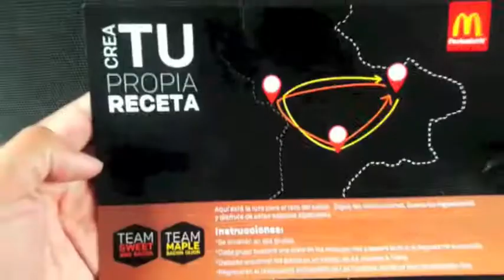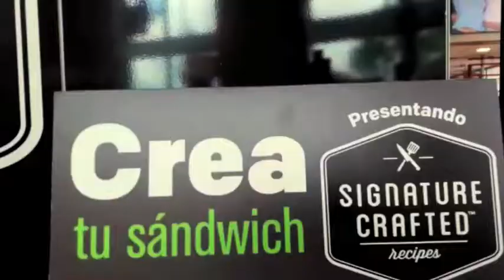McDonald's Signature Crafted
PonleTuFirma - McDonalds nos invito en un road trip con el fin de crear nuestra propia receta con su nueva línea de sándwiches Premium “Signature Crafted”, ¿Eres TeamSweetBBQBacon o TeamMapleBaconDijon? Pasa por tu McDonald’s favorito, y cuéntanos cual fue tu receta.